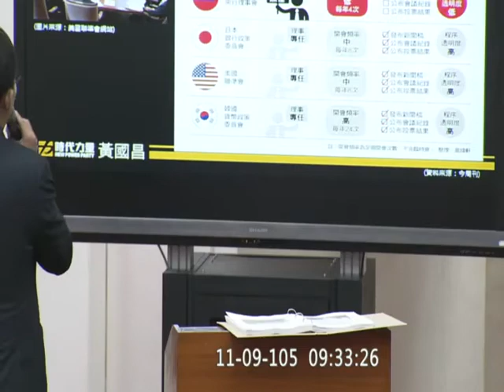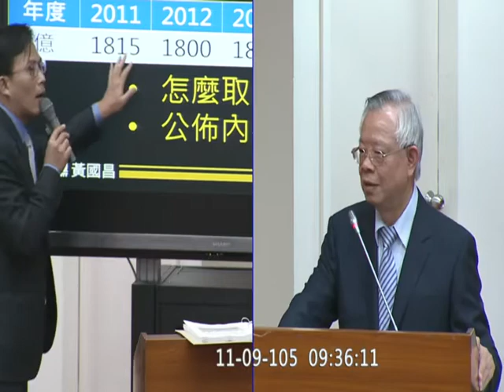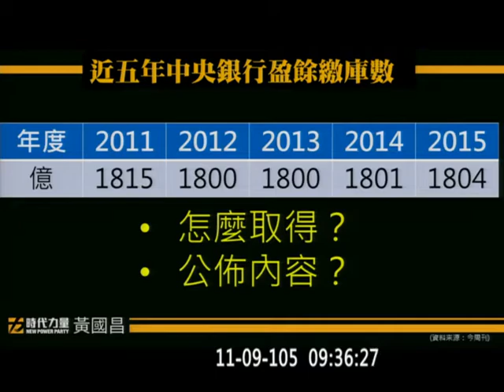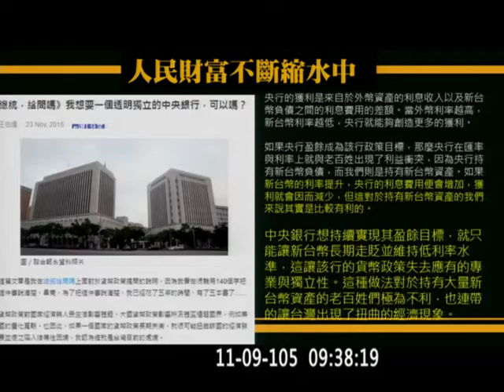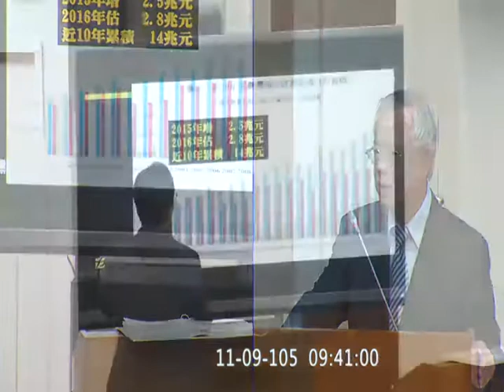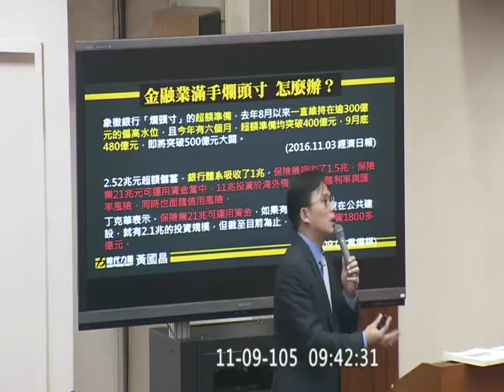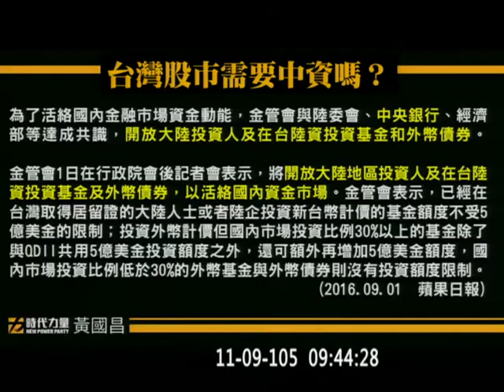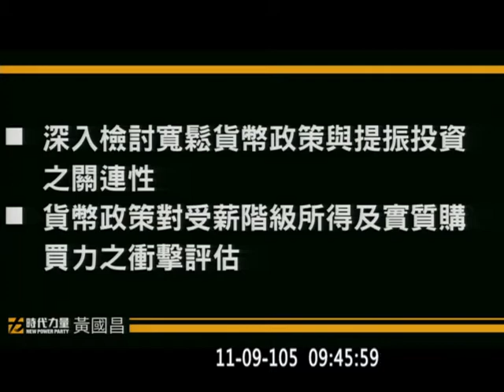20161109 黃國昌 央行 彭淮南 政府資訊公開 理監事會議紀錄 發言紀錄 央行盈餘繳庫占比 超額儲蓄率 爛頭寸 中資 財政 v-93273【立法院演哪齣？】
央行盈餘繳庫過去五年平均 1800億 , 未分配盈餘調整
FDI (Foreign direct investment 外國直接投資 )